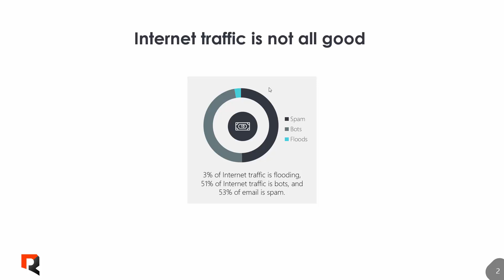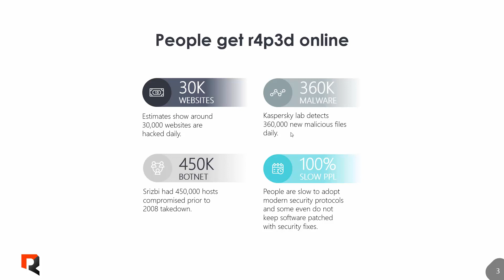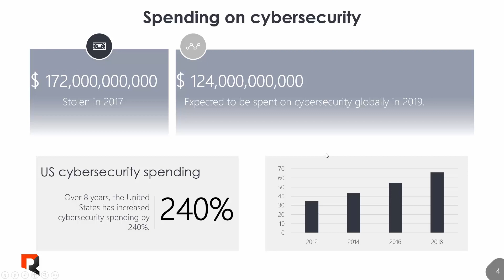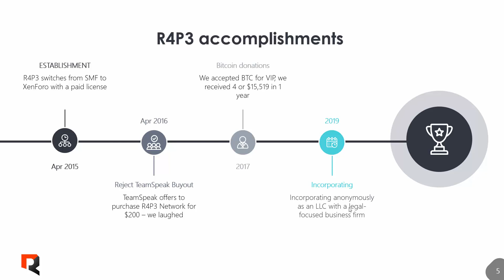H110 - IP Intelligence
This is a precursor toward blocking automated scanning bots for example Censys, Shodan, Zmap, mrlooquer, Scans, and others. Before blocking with Cloudflare and firewall configurations - I want people to understand the "why?"